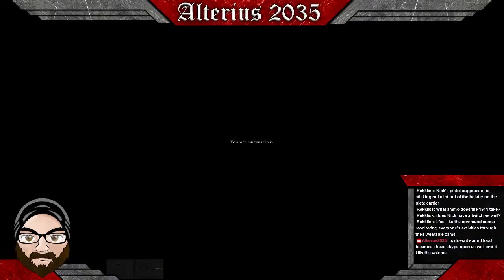Pokey stick vs baseball bat!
Having some fun during a dry few minutes -- Watch live